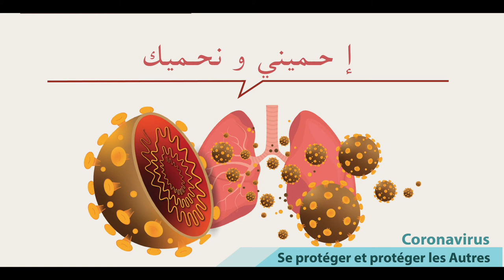Coronavirus_Se protéger et protéger_autre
Conception graphique
Mouna Jarraya
Réalisation
Ingénieur Pédagogie Multimédia
Amel Mabrouk Békir
Université de Sfax
Faculté de médecine
Ministère de la santé